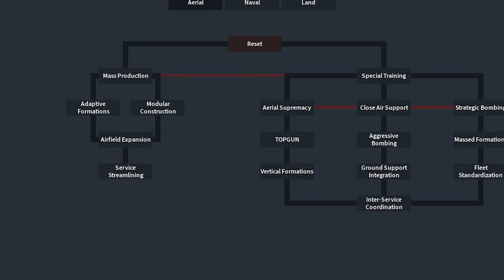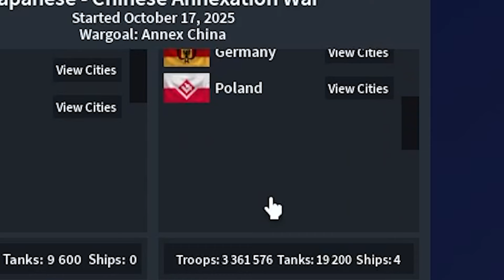THE STRONGEST DUO STRATEGY IN RON?! (Rise of nations, ROBLOX)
for realsies

this videdo is overeditijnged